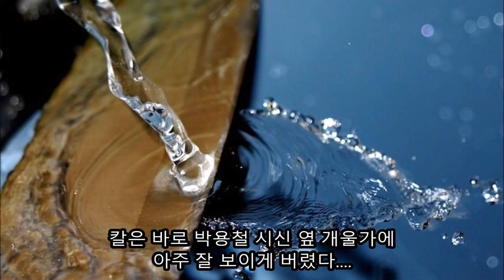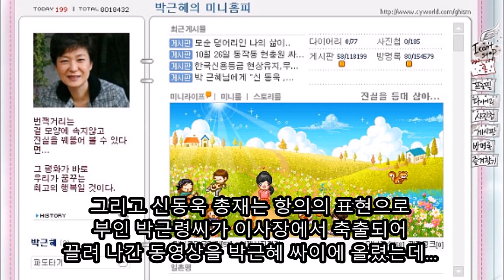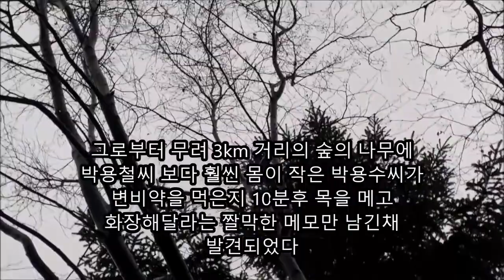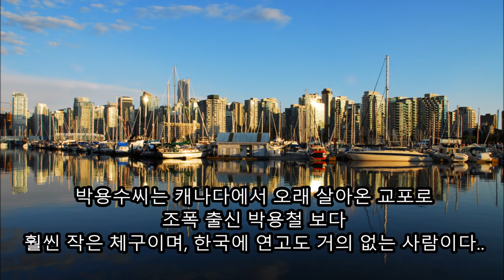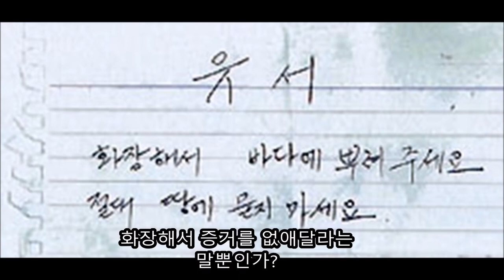박근혜 5촌 살인 사건 그 무서운 배후의 진실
최근 SBS 그것이 알고싶다 방송 에서 보도된 박근혜 대통령 그 무시무시한 박근혜 5촌 살인사건 그 무서운 사실과 진실. 진실을 주진우 기자는.

남편은 진실을 말하려다 죽었다, 박근혜 5촌 살인사건의 배후는 정윤회? [새가 날아 든다/ 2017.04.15.토]

박근혜 5촌 살인사건 결정적인 추가증거 발견!!! 충격적인 추가증거 내용을 여기서 자세히 알아보자!!! 김어준의 뉴스공장.